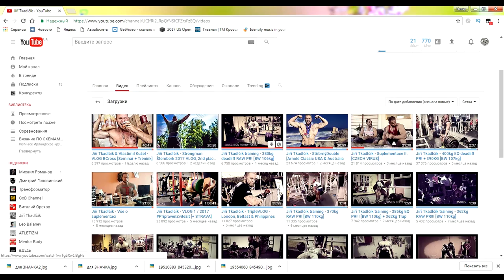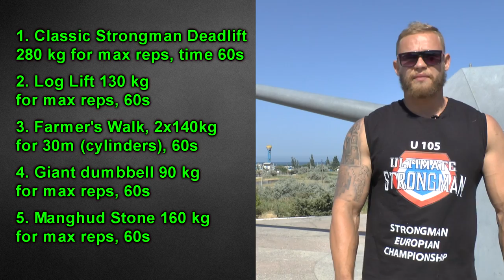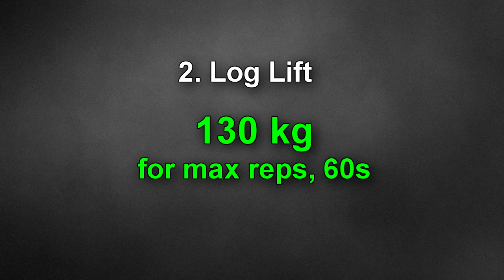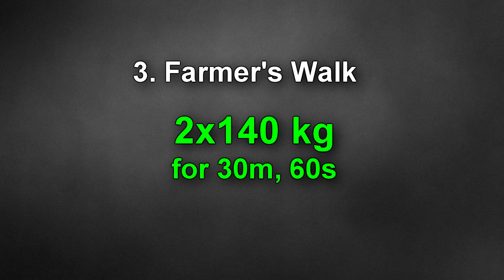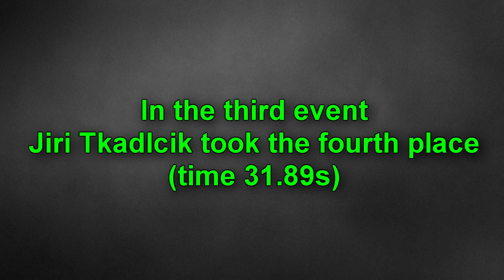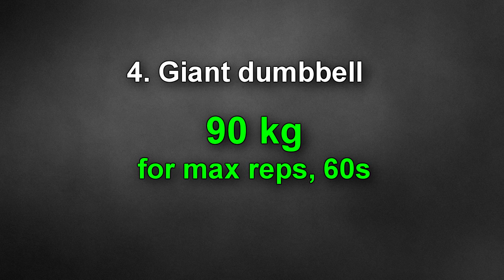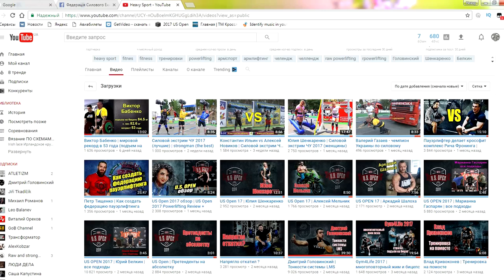Jiří Tkadlčík - the strongest man in Europe (ULTIMATE STRONGMAN U105KG EUROPEAN CHAMPIONSHIP 2017)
Jiří Tkadlčík (Jiri Tkadlcik) -  the strongest man in Europe 2017 (U105)!
THE ULTIMATE STRONGMAN U105KG EUROPEAN CHAMPIONSHIP 2017, in association with FPEU of Ukraine.
Venue: Ukraine, Arabat Spit, town of Henichesk

Disciplines:
1. Classic Strongman deadlift 280 for max reps. Time limit 60 seconds
2. Log Lift 130 kg for max reps. Time limit 60 seconds
3. Farmer's Walk 2x140kg for 30m (cylinders), time limit 60 sec.
4. Giant dumb 90 kg for max reps. Time limit 60 seconds
5. Manghud Stone 160 kg for max reps. Time limit 60 second
В видео использована музыка группы Till Dawn